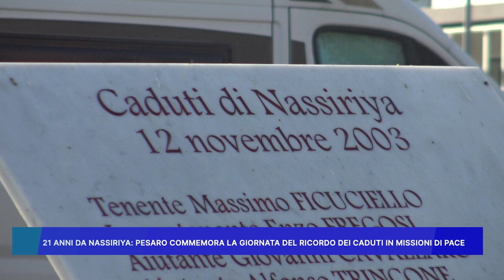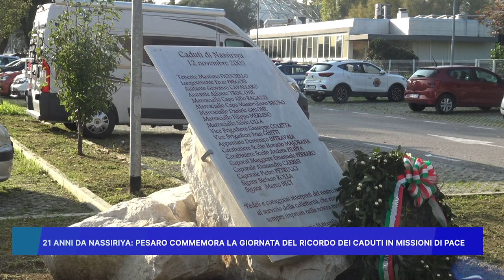21 ANNI DA NASSIRIYA, PESARO COMMEMORA LA GIORNATA DEL RICORDO DEI CADUTI IN MISSIONI DI PACE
21 ANNI DA NASSIRIYA, PESARO COMMEMORA LA GIORNATA DEL RICORDO DEI CADUTI IN MISSIONI DI PACE